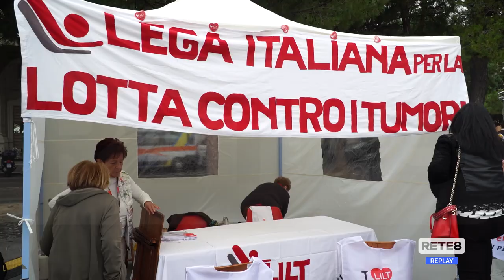PesGara - Due giorni di eventi